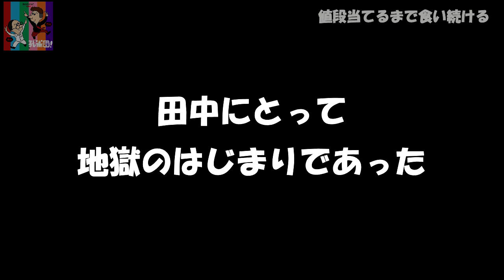【食べ続ける】料理の値段を当てるまで食べ続ける ～サイゼリヤ～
お笑い芸人孔雀団が
企画に挑戦

値段を当てるまで帰れません。
果たして無事に帰宅できたのか。